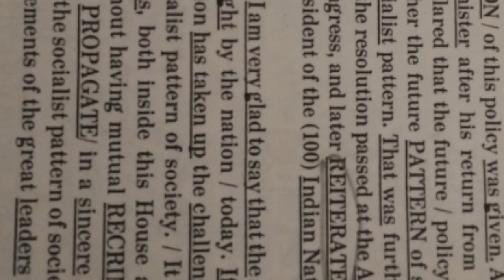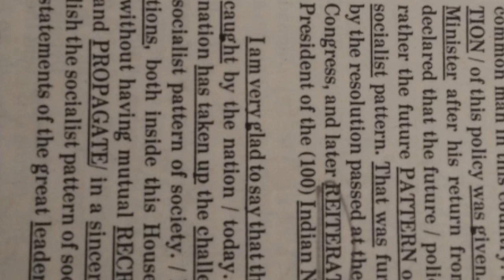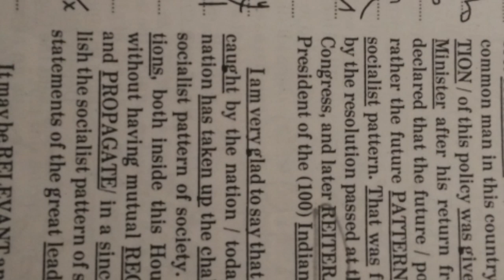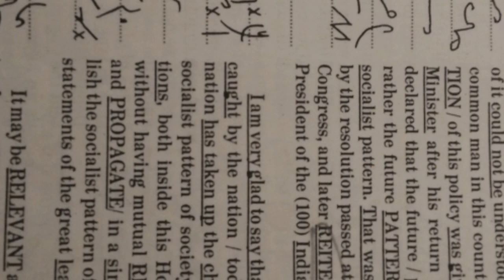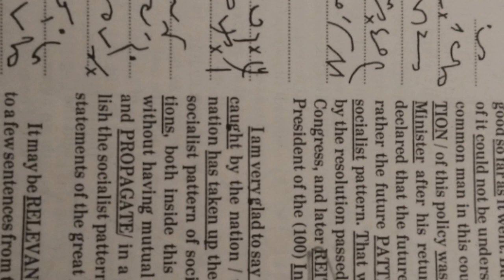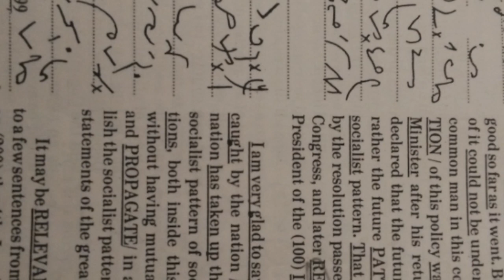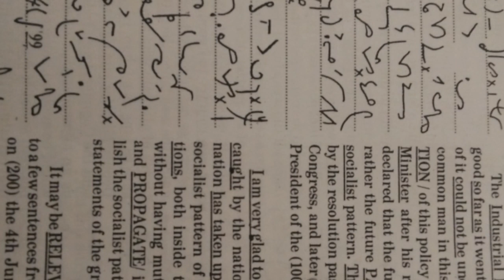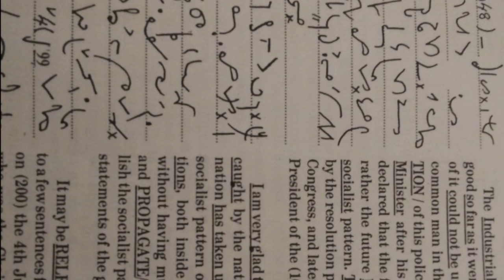Kailash Chandra magazine dictation || carrierknowledge || volume 1 || transcription 5